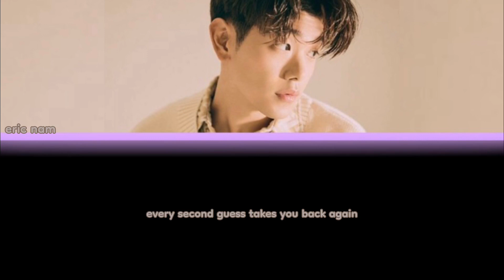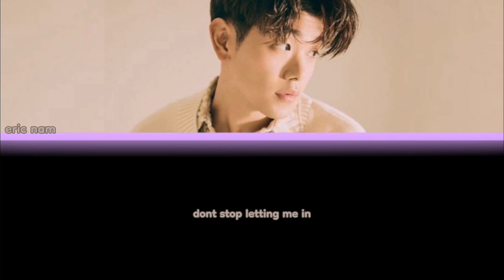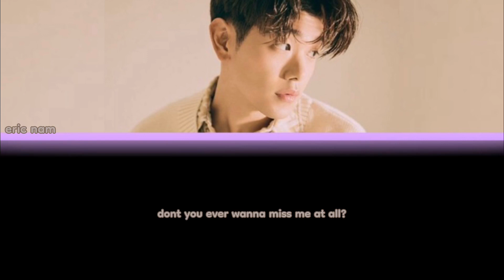One Way Lover Eric Nam Lyrics 에릭남 가사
Artist: Eric Nam
Song: One Way Lover
Release Date: 07/01/2022